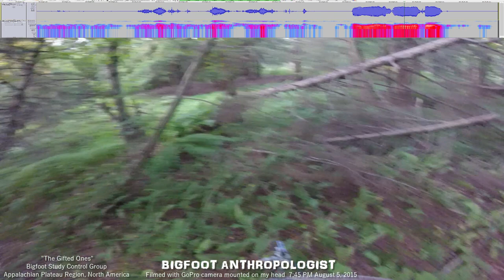BIGFOOT ANTHROPOLOGIST talking with his Bigfoot Study Control Group "The Gifted Ones" August 5 2015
In the this video I experiment with using a GoPro Camera mounted to my forehead and use the audio recorded by my Sony Digital Audio Recorder that I placed in the crood of a tree pointing at the Gift Tree Area.  The audio from the GoPro camera was absolutely terrible and useless, as I had protected the camera using the waterproof housing which almost completely muffled the sound.

Listen to the responses from the Sasquatches hiding around the Gift Tree to my visit and my attempts to communicate with them.  These Bigfoot sounds are captured on the digital recorder and revealed through a methodology developed by me to reveal suspected sounds of Sasquatch hidden in the ambient background noise.

For those new to my channel, I had been aware of this particular group of hominids for about a decade -- while they have been aware of me all of my life.  As a child, I used to play in their woods, climbing their barricades, and using sticks from their stick structures as hiking staffs.  For over half a century, I'd hike into their intensively used activity areas and consider it all to be my special pocket of peace in the world where I could be alone all by myself to dream, ponder life, and think big thoughts.  Never did I realize that I was never alone; that I was sharing this special place with a special group of relict hominids.  Never, that is, until one day I came upon a set of 18+ inch footprints.  Then I started a literature search of Bigfoot and undertaking a comprehensive search online and found a treasure trove of information on Youtube.

My next step was to mimic Squatchers by establishing a gifting area with my new found friends.  This, I did for several years while I read book after book and watched Youtube video after Youtube video on Bigfoot.

Suffice it to say, by 2015 I had enough personal experiences and interactions with them to be totally convinced that Bigfoot exists.  In late May of 2015, my curiosity was getting the best of me after numerous experiences that I was having with my next of kin living next to my property.  Property that has been in my family for generations.  Property surrounded by hundreds of thousands of acres of forested hills of public and private lands where deer outnumber people and few people know about, much less visit.

In the beginning of June 2015 I took my new digital audio recorder out with me to my gifting area along with my video to record the event of hiding a mic in the midst of what I surmised to be an intensively used Bigfoot activity area.  That marked a change in my whole approach.

When I retrieved the audio recorder the next day, I was excited to hear anomalous sounds in the raw audio recording.  As I turned up the volume on the recorder, my wife complained to me that all she could hear was "white noise."

I knew at that moment what I needed to do next:   remove the "white noise" in order to uncover the sounds that I suspected were being made by my Bigfoot neighbors.  Mind you, at that moment I didn't even know how to download the audio files to my computer, much less know of any computer program that could do what I wanted it to do for me.

I also knew at that exact moment that I needed to analyze the whole 24 hours of audio files that I had collected in order to establish a baseline of presence/absence of captured sounds in order to begin to distinguish between natural forest sounds and the sounds of suspected Sasquatches.

Why did I know that this is what I needed to do?

Because I am a professional archaeologist (recently retired) with a Masters degree in anthropology and that's what a scientist like me would do:  conduct an ethnographic study of this group of Hominids in their natural setting using audio recordings to surveil their activities in order to learn about their patterned behaviors and lifeways.

My goal is not to prove their existence.  As Mark Twain once said, "No amount of evidence will ever convince an idiot."  Rather, my goal is to learn about them and help them co-exist peacefully with me so that I can do all I can to protect them and preserve their habitat.

This video entitled, "BIGFOOT ANTHROPOLOGIST talking with his Bigfoot Study Control Group 'The Gifted Ones' August 5 2015" is three months into this study which takes place in the Appalachian Plateau Region of North America.  It was filmed on August 5, 2015 at 7:45 PM with a GoPro camera mounted on my head.   The soundtrack is from my Sony Digital Audio Recorder placed at the Gift Tree Area, as the audio from my GoPro was terrible because I had it in it waterproof housing.  But the soundtrack is in synch with the audio from the camera.  The audio has been cleaned by me using my own Bioacoustics Audio Analysis methods which carefully removes the "white noise" in order to reveal suspected sounds of Sasquatch.